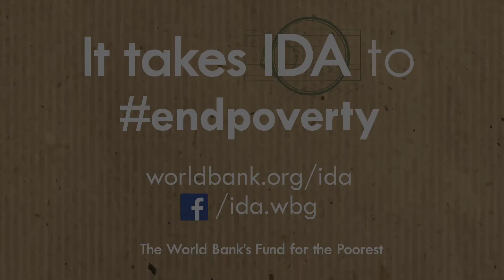Improve Infrastructure, Health and Education: Why IDA matters for Guinea-Bissau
The former Finance Minister for Guinea-Bissau  speaks in April 2013 on how IDA has supported the country's development. IDA is the World Bank's fund for the 82 poorest countries in the world.

In this West African country, the World Bank and IDA is working along with the government to decrease the number of people living in extreme poverty.